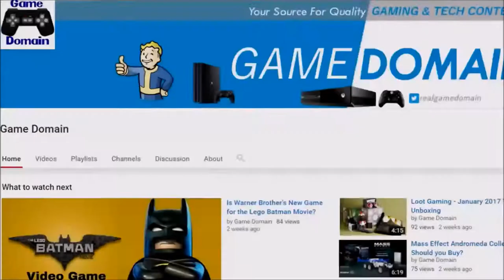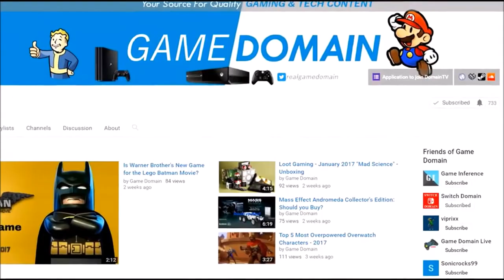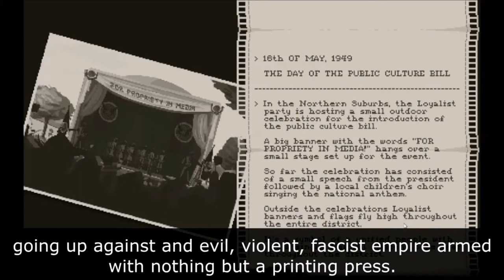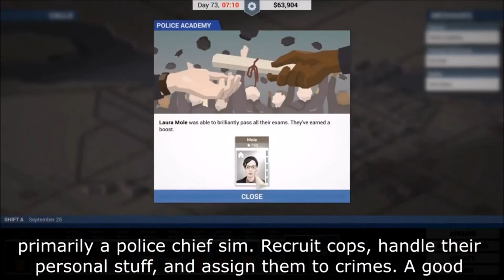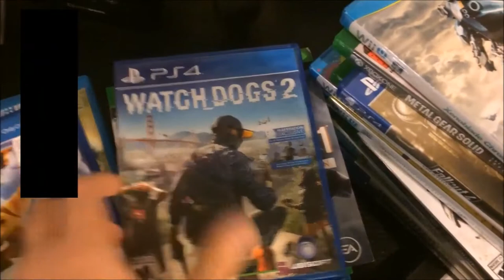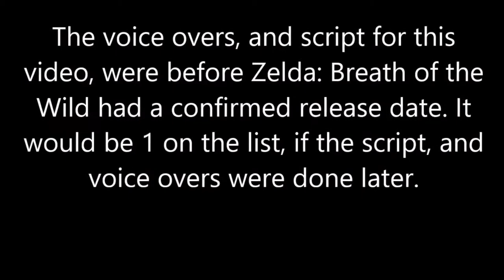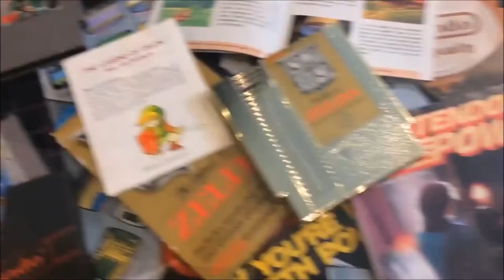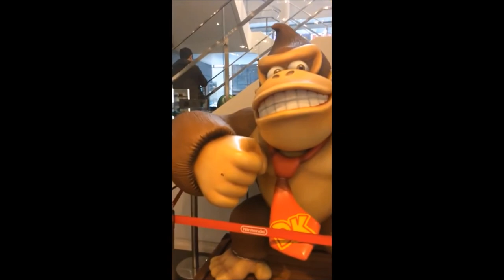Game Domain Highlights - 1st Quarter 2017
This video is a compilation of 11 of our favorite videos from January to March 2017.